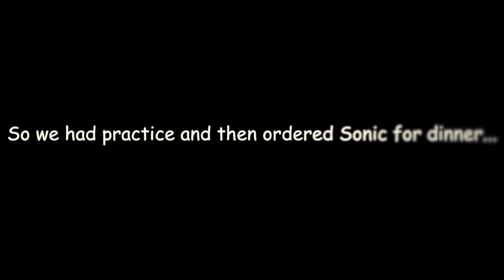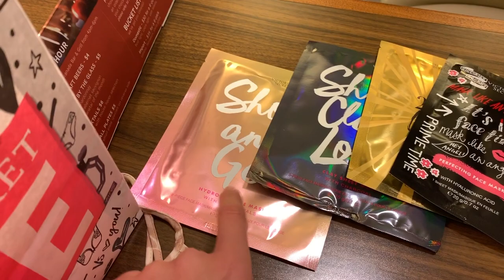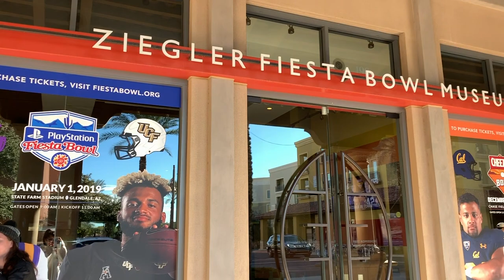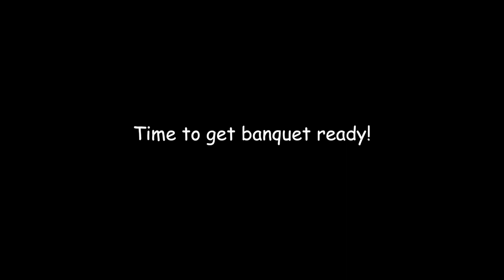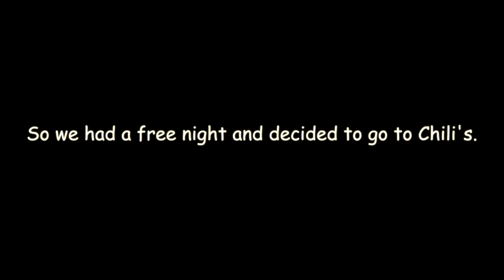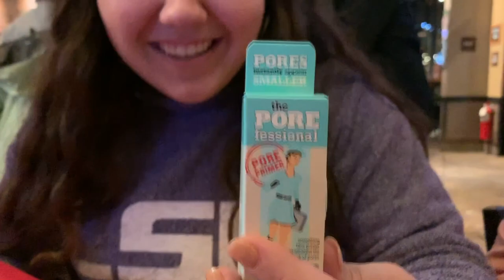2019 LSU FIESTA BOWL GAME VLOG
*LSU TIGER BAND FIESTA BOWL VLOG*

Hello guys! I hope y'all enjoy this vlog I put together of my trip with the LSU Tiger Band for our Bowl Game. This was my last trip and last performance with the Tiger Band and I have to say I enjoyed it so much! I have to say being a part of this organization has meant so much to me and I'll never forget the memories I have made! Also, sorry I took a short hiatus after Vlogmas, but it was some much needed time off. Let me know if you have any questions about my trip army time in the Tiger Band. Also let me know if you have any things you want to see from me in the new year!

MUSIC